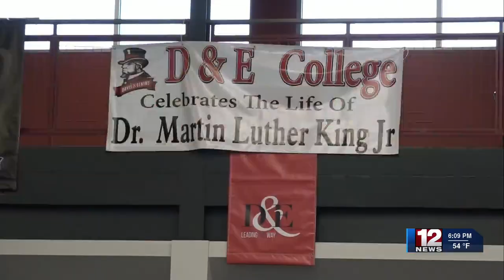D&E honors the legacy of Dr. Martin Luther King Jr.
Davis & Elkins hosted a lecture on building community for MLK Day.